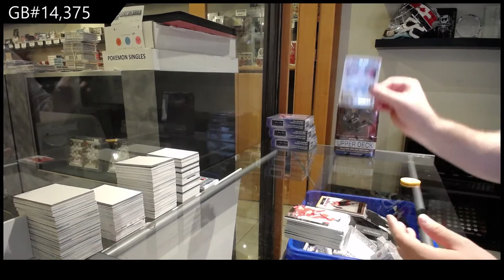Upper Deck Series 1 & Series 2 Hockey Multi Year Tin Break - C&C GB #14,375